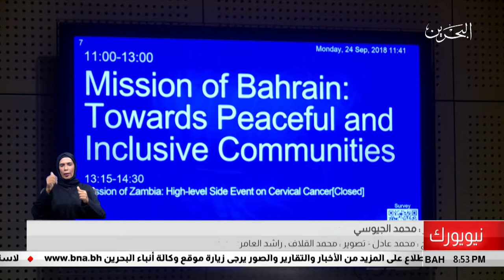البحرين مركز الأخبار : مركز الملك حمد للتعايش السلمي ينظم فعالية غير مسبوقة في مقر الأمم المتحدة